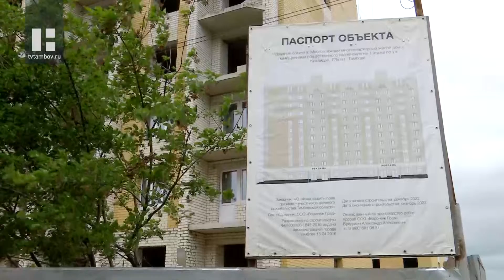Максим Егоров поручил в 2023 году завершить строительство проблемных домов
До конца этого года в нашей области достроят все проблемные многоквартирные дома. Два таких объекта накануне посетил Глава региона Максим Егоров. Это многоэтажки на Коммунальной и Киквидзе в Тамбове.